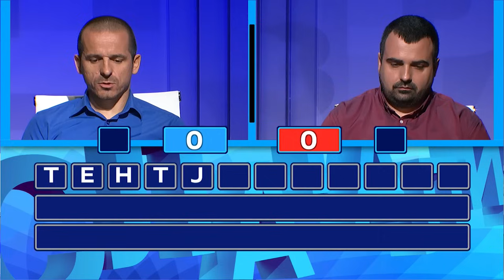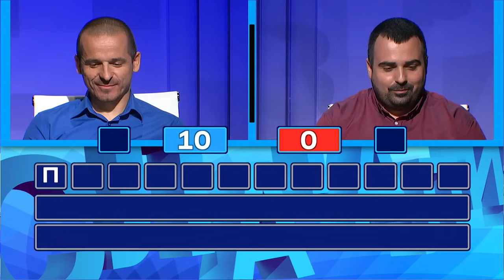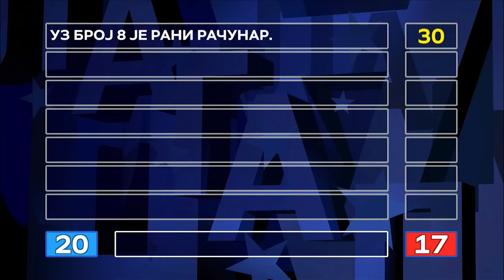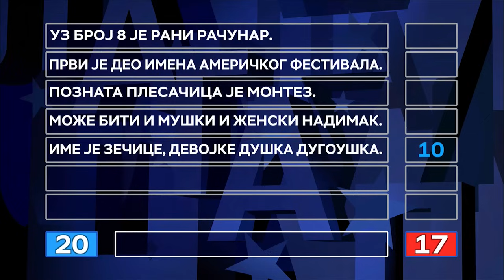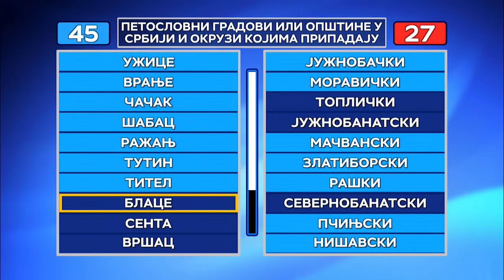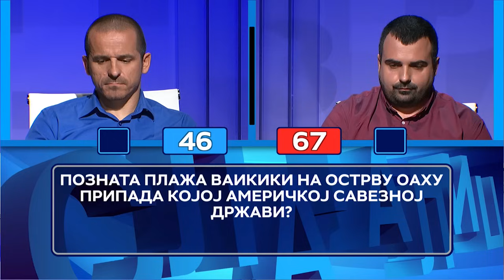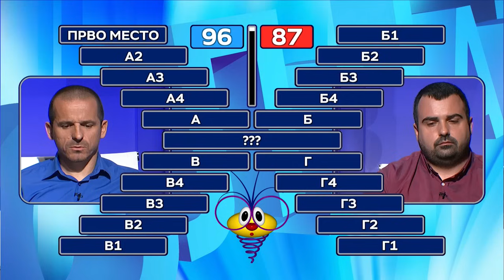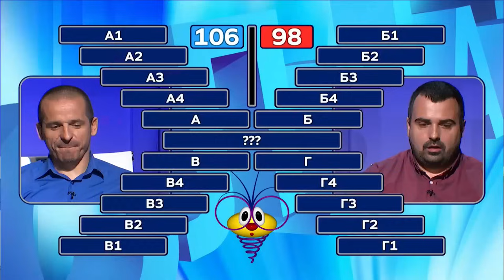Slagalica 26.8.2024. | 177. ciklus